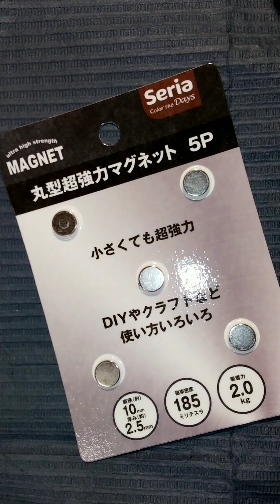【徹底解説】100均ネイル愛好家ならではが考える✨100均セルフネイラーにしか出来ない創造的Designで貴女のセルフネイル自慢して下さい💗 ぼやきアリ。。